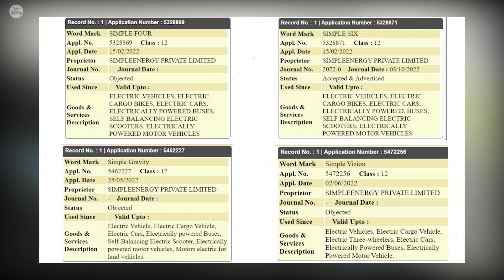Simple Energy | Simple One New Update Regarding New Trademark and Launching